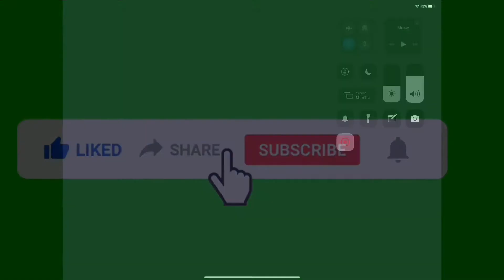First Time Playing Dragon City Part 2!!! I got an OP Dragon+I get an OP Dragon Egg!!!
I get an op dragon , and get an op egg!